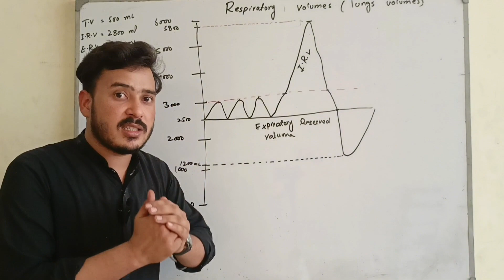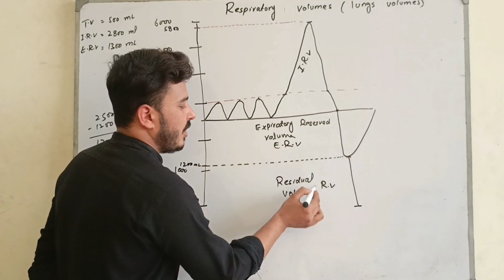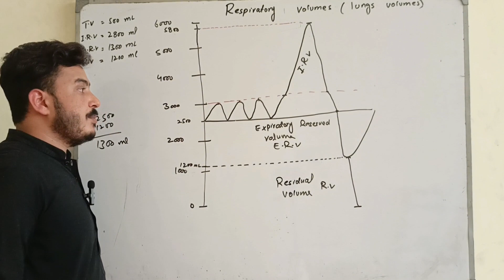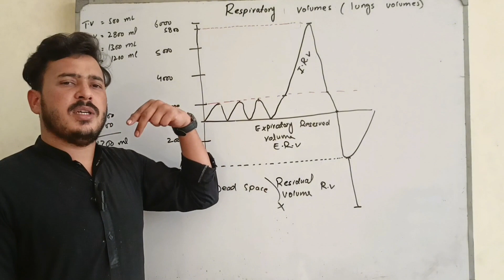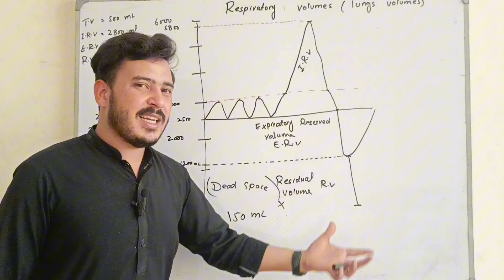What is residual volume| what is dead space|difference between residual volume and dead space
In this Lecture we discussed that what is residual volume in respiratory system and what is the definition and concepts of residual volume. We also discussed that what is dead space and what are the differences between residual volume and dead space in the lungs

About:__________________________
Name: Ehsanullah
University: Graduated from Quaid e azam university Islamabad, Pakistan